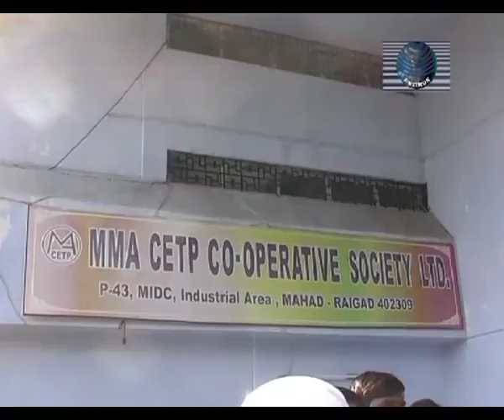Replace Diffused Aeration System at Mahad CETP by Environ Engineering Company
Posted by Environ Engineering Company, Vadodara